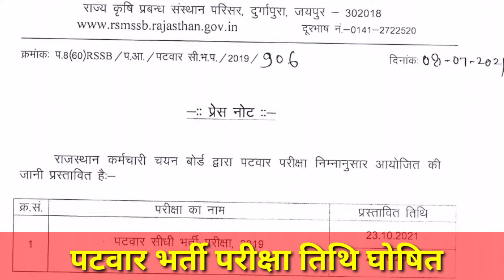पटवार सीधी भर्ती परीक्षा 2019 परीक्षा की तारीख घोषित। Patwar exam date declear 2021 Patwar exam date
पटवार सीधी भर्ती परीक्षा 2019 की परीक्षा दिनांक की गई घोषित।

मानव श्वसन तंत्र का नामांकित चित्र आसानी से बनाएं

राजस्थान स्टेट ओपन स्कूल डाटा एंट्री प्रश्नपत्र कक्षा 10 data entry question paper class 10 rsos

मानव पाचन तंत्र का नामांकित चित्र आसानी से बनाएं। How to make human digestive system diagram easily